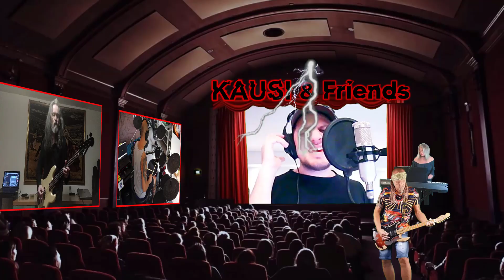JADED - by Aerosmith (cover)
As long as I have time and can find the sheet music, I can't say no to a Kausi and friends collab!  A cow in a theater?  Barefoot on Sergio's desk?  Max singing?  This video has it all lol.  I hope you enjoy watching!

All audio and video creds go to KAUSI!!